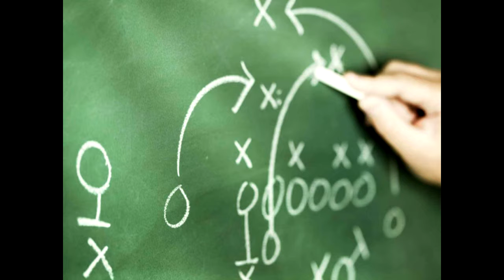Bill becoming law football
As a Group--Go to YouTube and watch the video “I’m Just a Bill” from School House Rock. After watching this video, prepare an actual video that updates the elementary version.   Your more sophisticated understanding of committees, congressional decision making, parties, power politics, interest groups, constituencies, and other aspects of the process will help you to demonstrate how bills actually become laws. You should include: conference committees, earmarks, markup sessions, logrolling, and pork barreling.